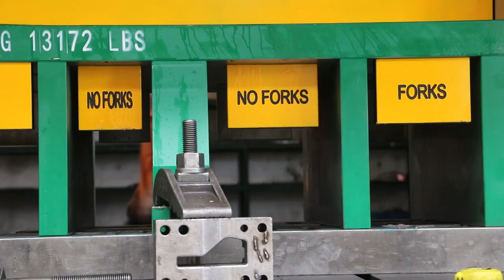hardware stamping die for automotive part